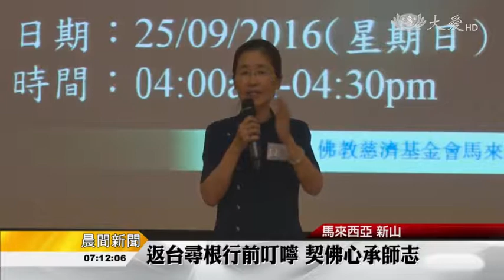20161005【人文】新發意菩薩將受證 覺使命恆初心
慈濟基金會海外培訓志工，11月開始，將陸續到台灣接受證嚴上人祝福，受證成為慈濟志工。馬來西亞慈濟新山支會，(9/24-25)首次舉辦「準慈誠委員共識營」，協助大家熟悉營隊步調，並行前叮嚀，期盼大家回到台灣，能夠歡喜、適應五天課程。

共修《三十七助道品》、演練手語。馬來西亞慈濟新山支會首次舉辦「準慈誠委員共識營」，九十九位來自新山、士姑來、古來、笨珍、峇株巴轄。

11月即將到台灣受證的學員中，有八對是夫妻，除了歡喜，也建立共同目標。

培訓志工 林勇添：「我可以很肯定地講說，今天我應該不會後悔，謝謝，所以回來應該要，勇於承擔的，可以承擔。」

培訓志工 陳佩詩：「我們回來之後我們發願，希望我們可以接引許多，很多的家長進來我們人文學校，讓人文學校的愛和善的種子，在我們社區裡萌芽就是開花結果。」

培訓志工 李華安：「我將有一個機會呢，跟我家的師姊李桂雲，一起回台受證見上人，回去我的心靈故鄉，這個我想到就好比我當初要跟她結婚，這樣的時候。」

適應兩天營隊的作息、以及課程步調，對於台灣五天的尋根精進研習，就能夠快速融入，承擔慈濟事，大家準備好了！